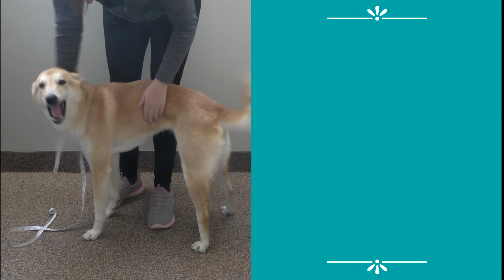Frisk Dresses Pup as The Busy Bee | Bee Dog Costume [2020]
Follow The Dress Up Pup on Instagram for more exclusive shots of Frisk in her costumes, behind the scenes footage, and updates on upcoming costumes!

Channel Art:
Doxie Bee - Mark Horwood